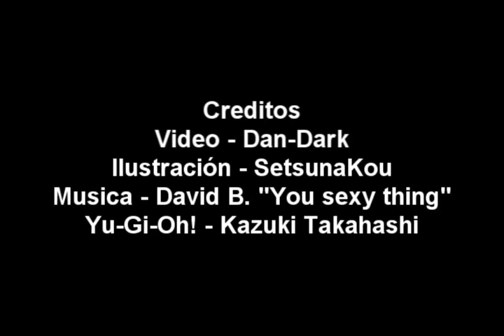Escena eliminada de la serie Yu-Gi-Oh! XD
lo primero que se te viene a la mente cuando viste este episodio XD.

You figure this scene when you saw this episode time ago XD